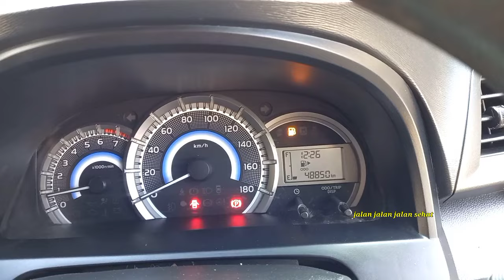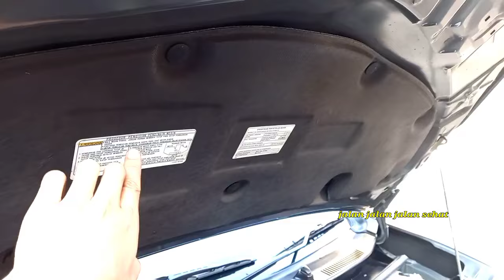REVIEW VELOZ 1.3 2018 DETAIL KM LOW 48 RIBU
UNIT SUDAH SOLD OUT